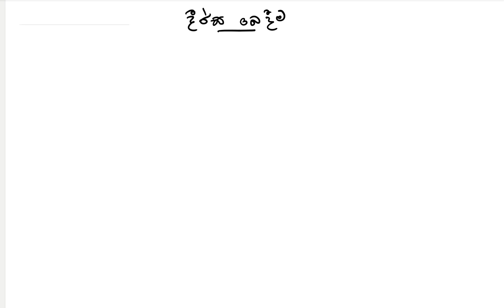බහුපද ශ්‍රිත දීර්ඝ බෙදීම. භාජය්‍ය,භාජකය,ලබ්ධිය, ශේෂය යනු කුමක්ද? බෙදීමේ සර්වසාමය්‍ය - පාඩම - 2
බහුපද ශ්‍රිත දීර්ඝ බෙදීම. භාජය්‍ය,භාජකය,ලබ්ධිය, ශේෂය යනු කුමක්ද? බෙදීමේ සර්වසාමය්‍ය කියන පාඩම් මා කියදෙනවා.